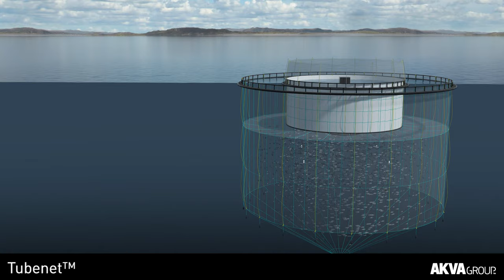Tubenet™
Tubenet™ is a fully integrated concept to reduce the attachment of sea lice. Thanks to Tubenet™, the fish stay at depths where lice presence is minimal: By submerging the salmon it will stay below the critical depth in which the sea lice thrives. The salmon is given access to the surface by entering the tube. The tube creates a sea lice-free zone.